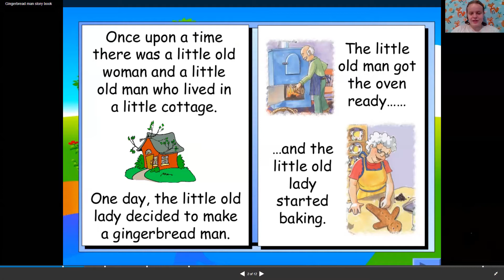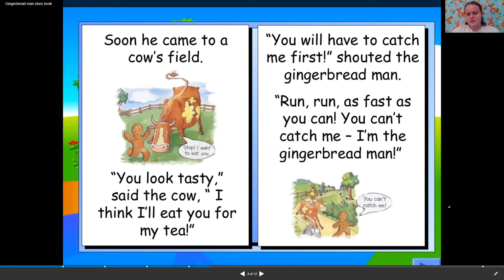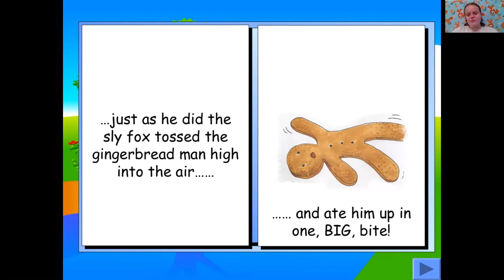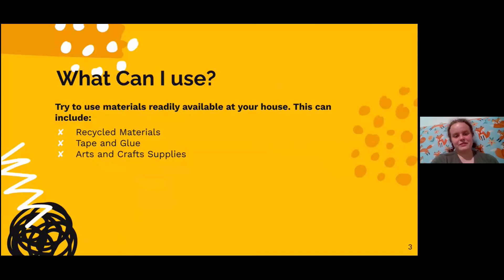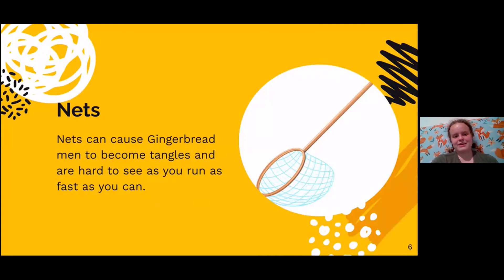Gingerbread Man Trap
A Gingerbread man sure sounds tasty ... but first, you will have to catch him! In this engineering challenge, you will use materials from around your house to build a trap to catch a gingerbread man!